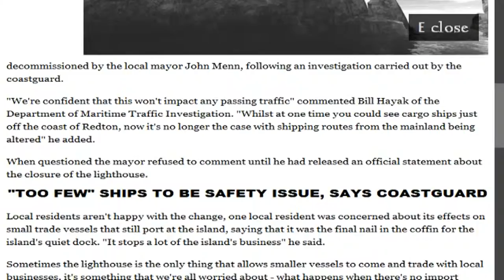Estranged - Act 1 w/ Triple S ~ #3 ~ Sewer Rat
► Crash, bang, wallop and stuck on an island. Is there a way off? Are there people here? Time to find a way off or to die trying. Preferably the first option.

▼ CREDITS ▼

▼ DATES ▼

► Recorded On:
• 17th January 2014

► Published On:
• 28th January 2014